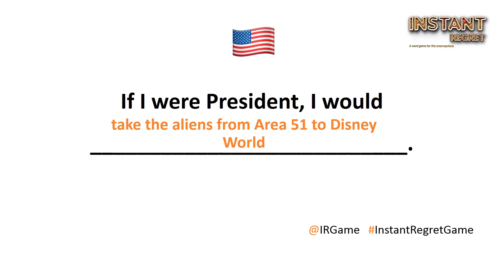Instant Regret - If I were President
If I were President, I would make everyone play Instant Regret!